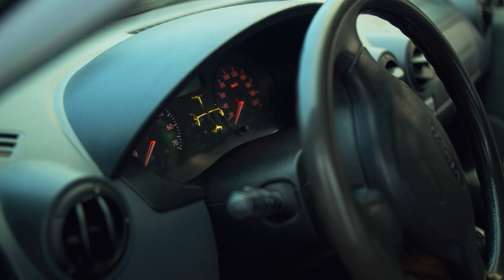SAMSARII DE MASINI IN PANDEMIE!